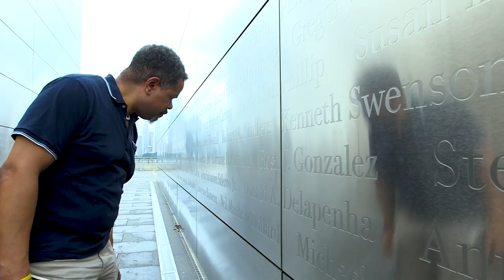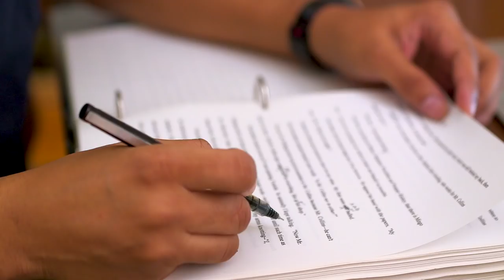Writer John Keene | 2018 MacArthur Fellow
John Keene is a writer exploring the impact of historical narratives on contemporary lives and re-imagining the history of the Americas from the perspective of suppressed voices.